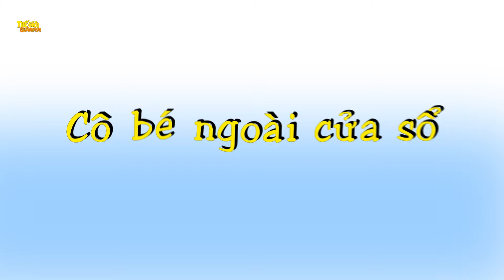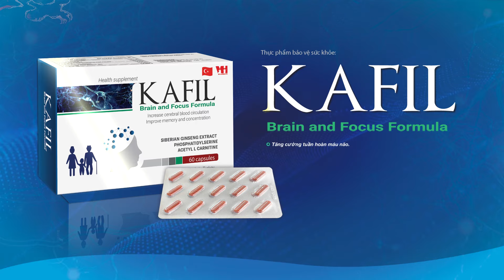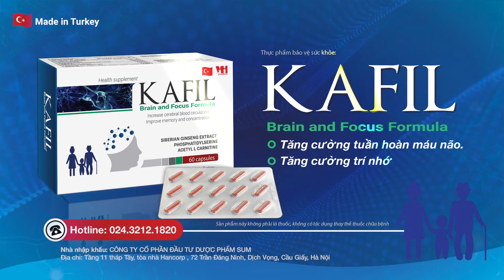CÔ CON GÁI ÚT - Phim hoạt hình - Truyện cổ tích - Quà tặng cuộc sống - Khoảnh khắc kỳ diệu